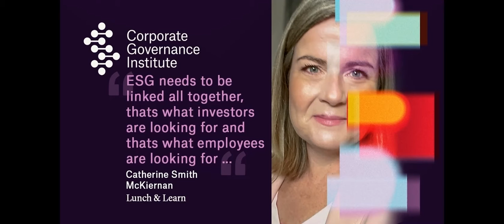Linking ESG together, and who it matters to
In this insightful webinar, Catherine Smith McKiernan explains why the S in ESG is now a business imperative and not a nice-to-have

Catherine discusses:

- The key issues and trends concerning diversity, equality, inclusion, employment, and modern slavery
- The practical impacts on businesses without good social governance
- How you can measure change and visualise what ‘good looks like.’